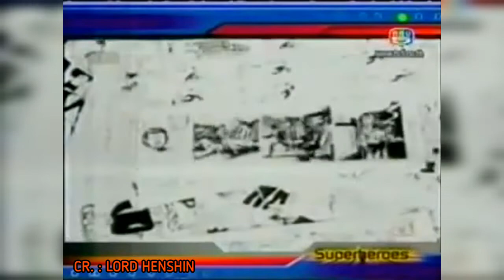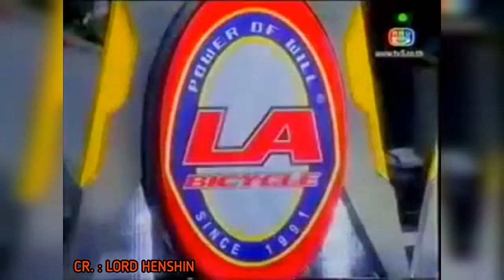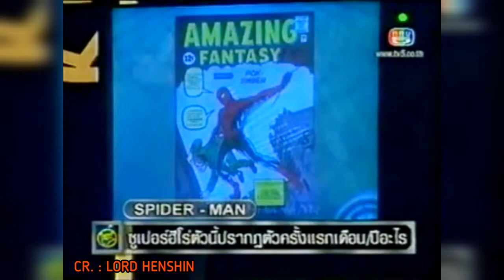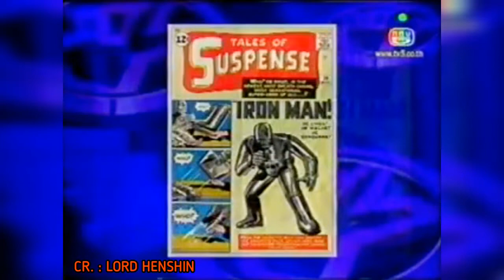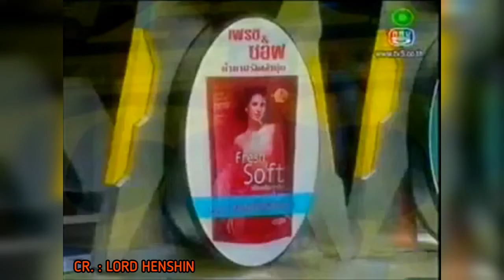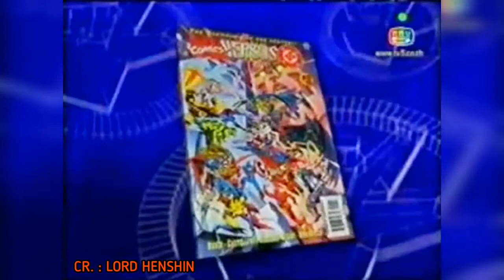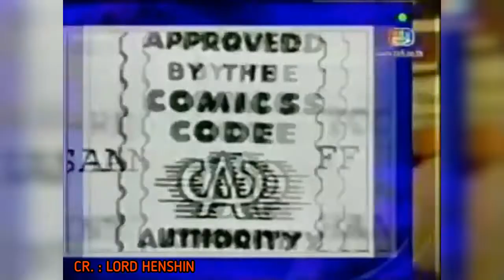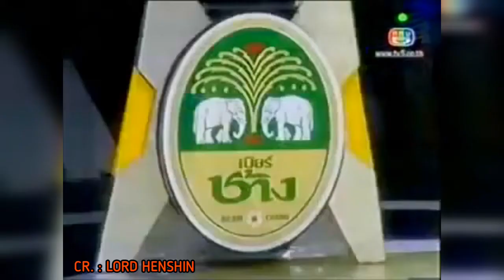แฟนพันธุ์แท้ | SUPERHEROES | 20 ม.ค. 49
ออกอากาศเมื่อวันที่ 20 มกราคม 2549

พิธีกร : ปัญญา นิรันดร์กุล

ผู้เข้าแข่งขัน
1. ดนัย สมุทรโคจร
2. ณัฐสร บุญถนอม
3. ภูวเดช เมฆนภาพงศ์
4. อดิศักดิ์ สุทธิ
5. เจษฎา เจียระวานิช

CR. : LORD HENSHIN